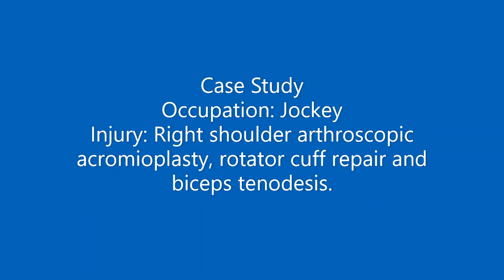Work specific movements - Jockey